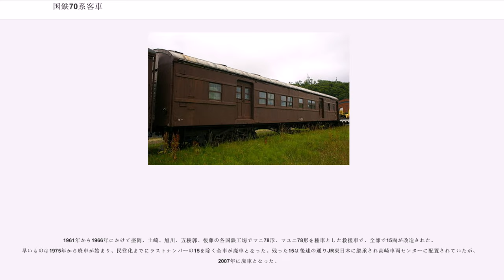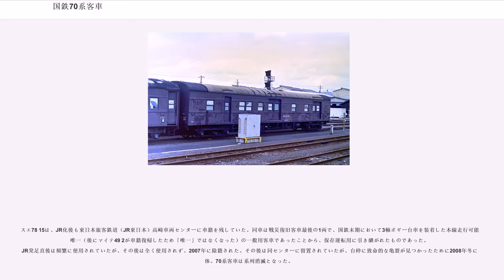国鉄70系客車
70系客車（70けいきゃくしゃ）とは、日本国有鉄道の前身である運輸省鉄道総局が製造した、客車の系列の一つである。

太平洋戦争末期、米軍による日本本土への空襲によって被災した鉄道車両（客車・電車）を、戦後に簡易な手法で大量輸送用客車として復旧したもので、戦災復旧車（せんさいふっきゅうしゃ）とも呼ばれる。

戦後1年が経過した1946年（昭和21年）当時、客車の総保有数は、数字の上では戦前とほぼ同数の約11,000両を保っていた。しかしこの内訳は、戦災に遭って破損したまま廃車手続きがなされていない車両が約2,200両、故障・事故によって使用不能となっている車両が約1,400両、日本を占領した連合国軍に接収された車両が約1,000両に及び、実働可能な車両は総保有数の約7割にとどまっていた。さらに、終戦後の復員と外地からの引き揚げ、食料買い出しなどのため、旅客輸送需要は戦時中に比べて極端に増大した。これらの事情が重なって、客車の著しい不足を生じたため、やむなく客車の代用として貨車に乗客を乗せて輸送することも実際に行われたが、安全面・サービス面から憂慮すべき事態であり、大量の客車の早急な新製が強く望まれた。だが当時は戦後の混乱期であり、設備・資材・労働力の不足と技術力の低下により客車の製造能力は著しく衰えていた。普通に客車新製を図るだけでは、客車不足への対応は非常に困難であった。

そこで、戦災を受けて使用不能になっていた客車・電車の台車・台枠・鋼体を再利用して車体のみを新製し、旅客輸送の用に供することが考えられた。この手法により製造された車両を戦災復旧車という。一般の客車との区別のため、形式は70番台の番号を付されていたことから、便宜上70系客車とも呼ばれる。

70系客車は、あくまで客車不足を補うための応急的対策と位置づけられ、最小限の資材で最大限の収容力を確保することを念頭において設計された。そのため、従来の客車に比べて次のような特徴を有していた（例外は少なからず存在する）。

基本的に、長距離運行を前提とする従来の制式客車の設計思想ではなく、モハ63形など大都市圏を運行する通勤形電車の設計思想を取り入れて製造されたものといえる。

標準的な設計図面も作成されたが、破損の程度の少ない車両についてはこの図面に従わず、従来の車両の車体を修理改造して扉を増設しただけのものもあった。また通勤形電車を復旧改造したものは、原形とほとんど同じ形状のものもあった。そのため同じ形式でも、外観は車両により大きく異なっていた。

1946年（昭和21年）から1950年（昭和25年）の間に製造された。復旧作業を急ぐため、全国の国鉄工場、既存の大手・中堅鉄道車両メーカーだけでなく、それまで国鉄客車を製造したことのないようなメーカーが多数動員された。私鉄向け生産が主で国鉄向けの納入実績が無かったり、実績があってももっぱら貨車ばかりを手掛けてきた中小零細の車両メーカー（木南車輛、日本鉄道自動車工業、若松車輛等）や、終戦により軍需が途絶え、平和産業への転換が急がれていた造船所（三井造船・川南工業・日本海船渠等）・航空関連企業（富士産業系各社、新日国工業等）・金属メーカー（日本鋼管）、他業種から兵器部品製造に参画した企業（東洋レーヨン）など、鋼材加工技術・設備を抱えた企業が、大挙製造に加わった。とはいえ軍需転換組の多くは、これまで鉄道車両の製造実績がない企業がほとんどであった。

種車の状態不良、資材不足、熟練工不足という悪条件と並び、新規参入メーカーの経験不足までも加わって、運輸省・国鉄からの指示もあり、工作水準は二の次とされた。

各形式車号の新旧対照については国鉄70系客車の新旧番号対照を参照のこと。

車体長さ、台車によって70系統・71系統・77系統（後の78系統）の3種類に区分される。ただし、先述のように外観はそれぞれ異なる。

車体長17mのグループに付された形式である。客車ではオハ31系、電車では30系・31系・50系の被災車がこの形式に該当する。川崎車輛、日立製作所、富士産業（宇都宮工場・半田工場）、三井造船、新潟鐵工所、川南工業、三菱重工業、富士車輌、関東工業、新日国工業、日本鉄道自動車、日本海船渠工業、日本鋼管、東洋レーヨン、木南車輌製造お...